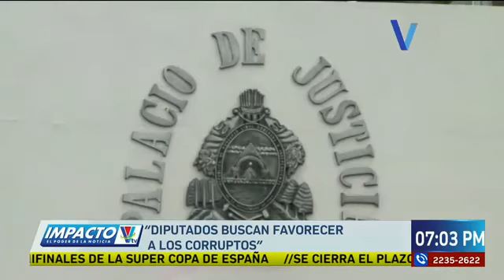Aseguran que los diputados buscan favorecer a los corruptos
A criterio de Migdonia Ayestas, coordinadora del Observatorio de la Violencia de la Universidad Nacional Autónoma de Honduras, asegura, la única intención de los diputados, al aprobar el nuevo Código Penal, es proteger a los corruptos.